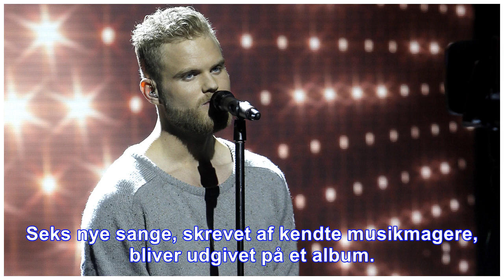Endelig! x factor -morten klar med ny musik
Hver sæson af 'X Factor' har sin store øjeblikke. Sidste år vandt Morten Nørgaard, og den 29. december kommer der længe ventet ny musik fra ham. Seks nye sange, skrevet af kendte musikmagere, bliver u...